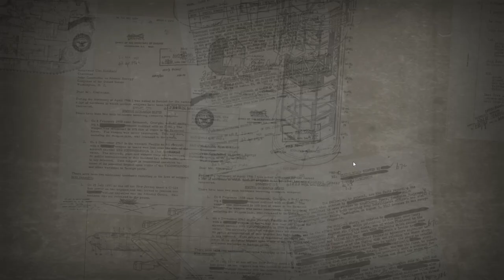ITSL 2023/24 Game 11: USSR vs. Andrea Ciappi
The games will be numbered according to the official schedule. The order of play may be very different.